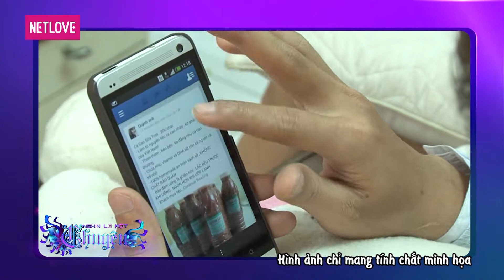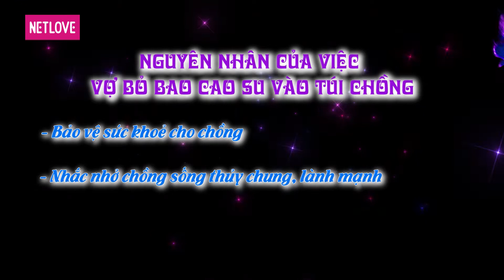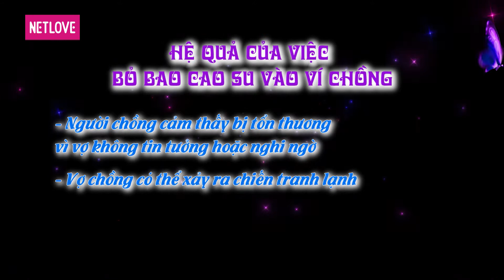Nghìn Lẻ Một Chuyện - Tập 25: Có nên để "áo mưa" trong ví chồng?